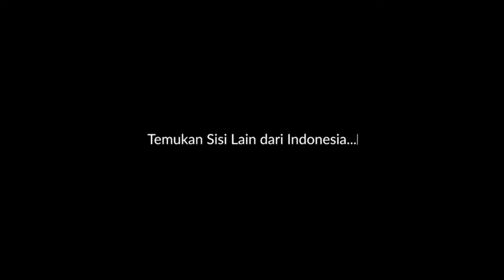Temukan Sisi Lain Indonesia — GNFI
Kunjungi